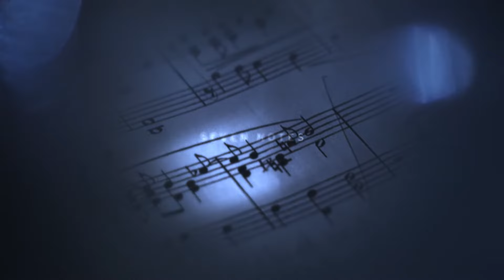NEW! NEVES Ski Goggles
Ski goggles with an extra wide field of vision, available in medium and large. Lenses with 5K Lens Technology offer increased color brilliance and contrast perception.

View more HEAD Ski Videos:
►    / headski